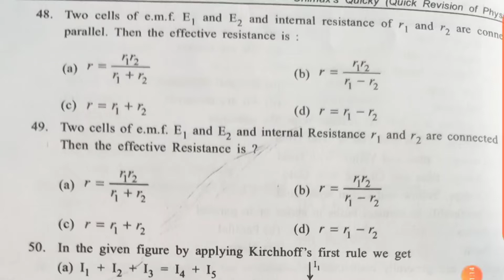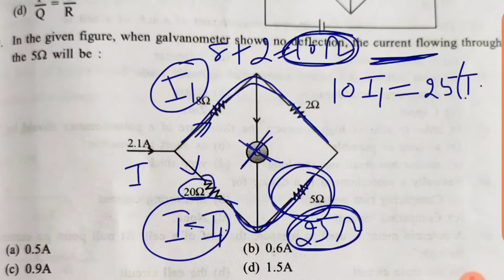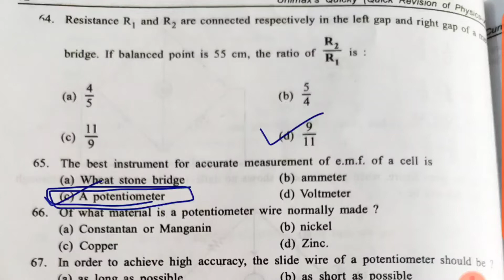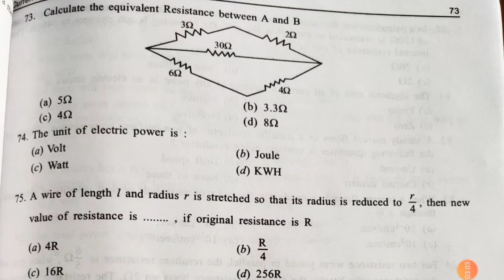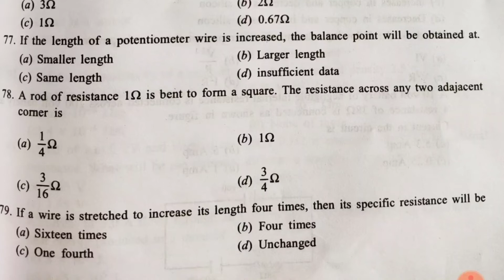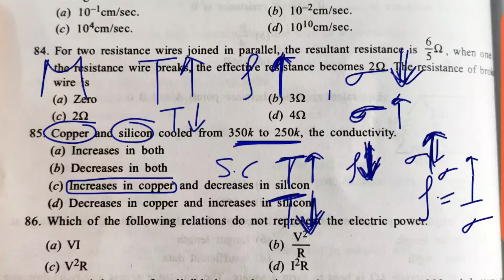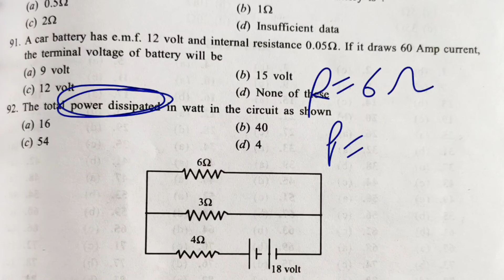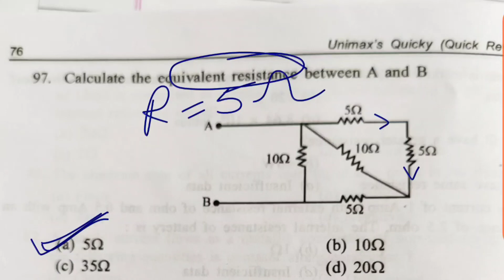12 Physics Unit 2 | MCQs 48-97 from Unimax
12 Physics Unit 2 | MCQs 48-97 from Unimax

MCQs from Unimax book👆👆👆👆👆

MCQs Questions with solution lectures 👆👆👆

12 physics Unit 4 video lectures 👆👆👆👆

Join Discussion group on telegram 👆👆👆

thanku for support and love 👍🥰☺️😊